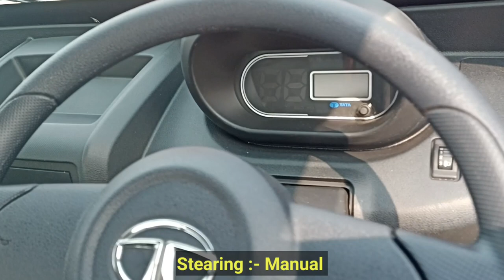Tata Ace Gold Petrol CX phase 2